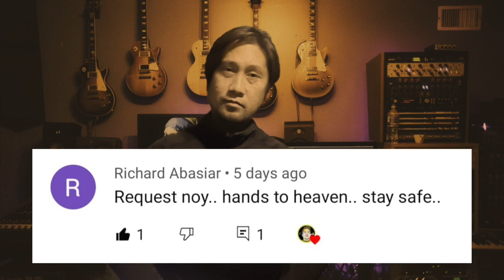Hands to Heaven - Christian Bautista, Breathe - song cover by: fredenel bartolo - cennete eller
Thank you for watching my videos,,,please continue to support my passion in singing eventhough im not the best one...thanks a lot...@Richard Abasiar this is your request song...hope you like it...Sorry for the recording no equipment and the videos...hope soon i have new one..

cennete eller